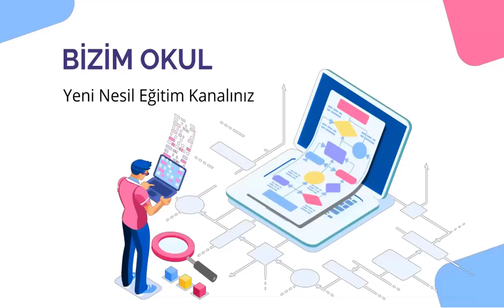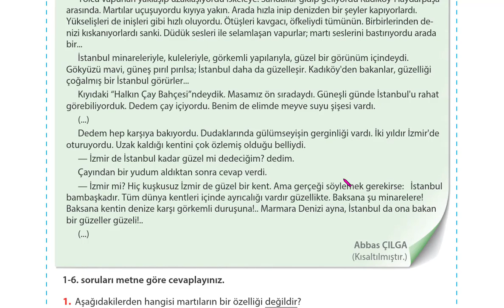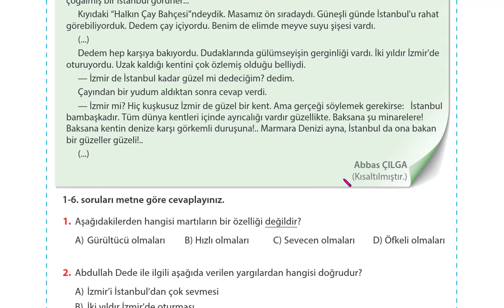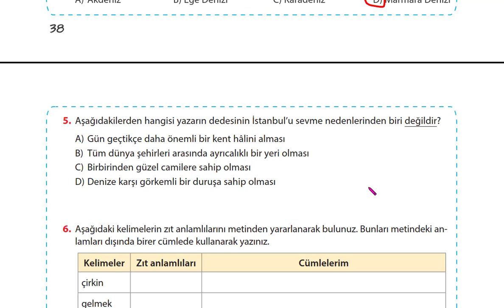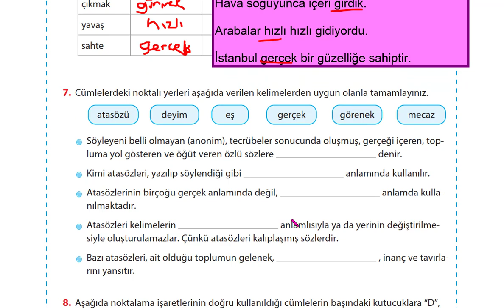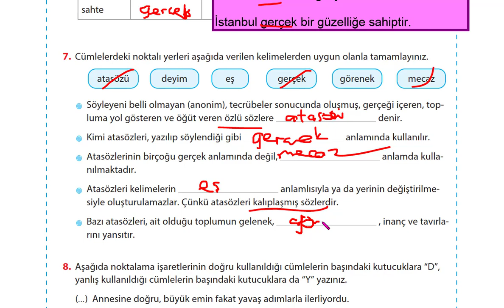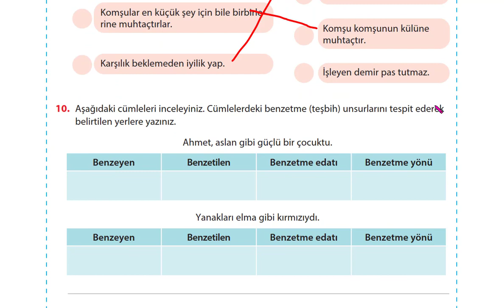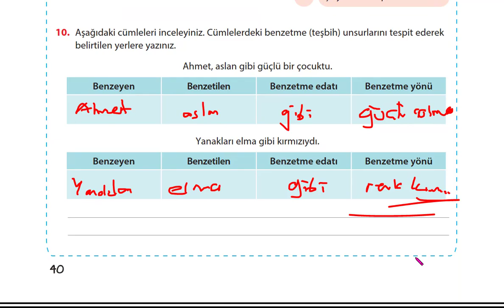5.SINIF TÜRKÇE ABDULLAH DEDEM 1.TEMA DEĞERLENDİRME SAYFA 38 39 40 KOZA YAYIN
5.SINIF TÜRKÇE ABDULLAH DEDEM 1.TEMA DEĞERLENDİRME SAYFA 38 39 40 KOZA YAYIN